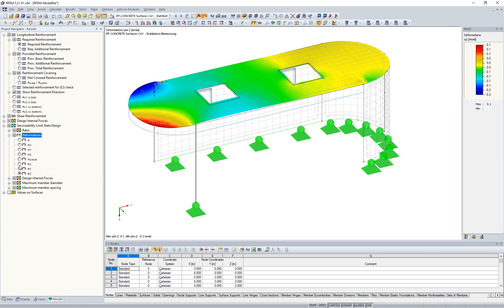[EN] FAQ 004116 | Можно ли отобразить кривизны плиты или радиус кривизны плиты в узлах элементов?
Вопрос:
Можно ли отобразить кривизны плиты или радиус кривизны плиты в узлах элементов?

Ответ:
Нет, это, к сожалению, невозможно.

Вам понравилось видео о FAQ или оно помогло?
► Тогда мы с нетерпением ждем вашего комментария к этому видео и лайку.

Наша компания предлагает бесплатную поддержку клиентов. У вас есть дополнительные вопросы?